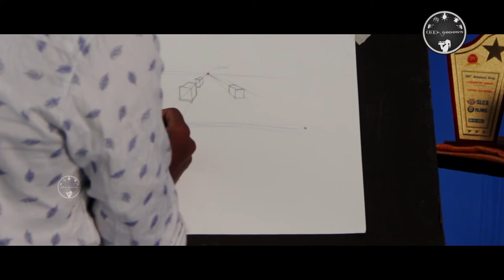Perspective of Drawing | Movie Movement | Idea Godown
Let's See about Perspective of Drawing This Show